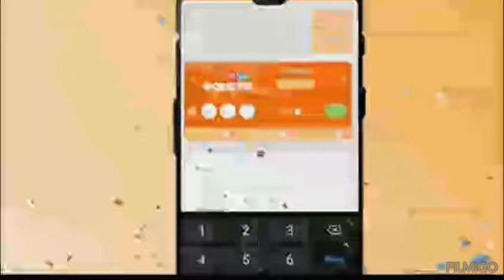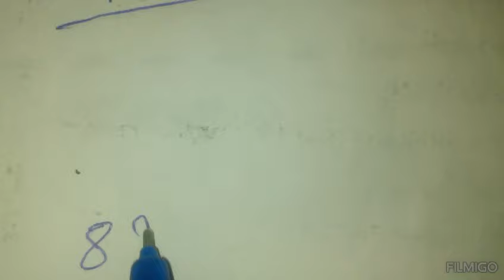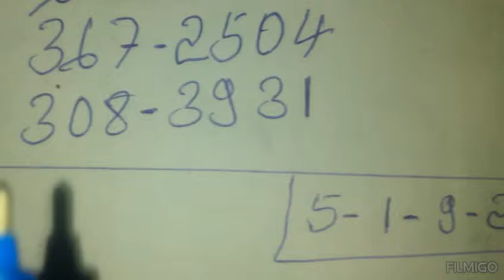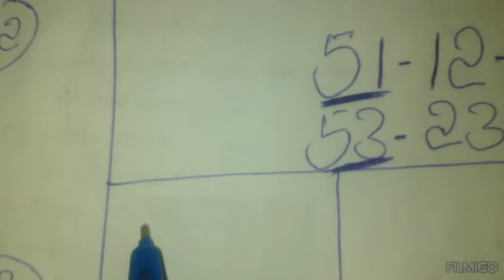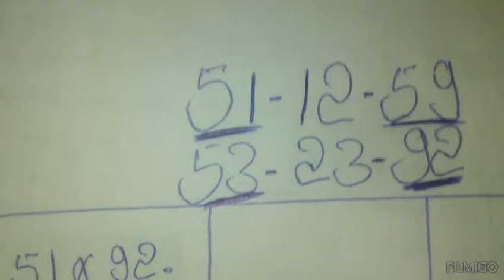Boul cho pou Aswèa: 8 septembre 2024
Croix du jour septembre 2024)
Boul dife kraze bank pou jodia

legende promo
legende promo boul cho
legende promo boul
Boul dife 3 4 5
Boulcho lotto
Choloto
Boul dife
ajk tech tv
Peter vicker
Show 9 Elton tv
Boul dife Resultat
Reziltat New york
Resultat new york midi a
Resultat Georgia
Resultat Florida
Resultat
boul cho aswè a
boul pou new york
boul pou Georgialoterias
Boul cho pou 18 Juin 2023
Croix Du Jour 18 Juin
BOnacionalUL DIFE LOTO3 4 5
LOTTO LAKAY BOUL CHO
ST-JEAN BOUL
Résultat Georgia 18 Juin 2023 (En Direct
Billetes
resultados loteria nacional
dominicana lottery
numeros ganadores
certv
loterias en vivo
resultados en vivo de loetrias
Resultados de quiniela